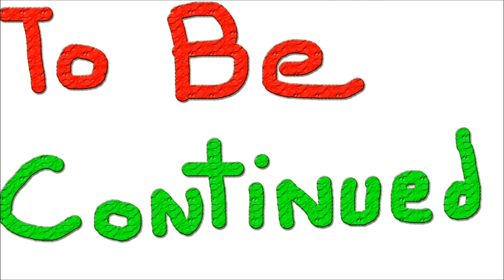Duck's Indian Summer At The Lake Part 1 #75 Raising Ducks For Charity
3am the Canada Geese woke me up flying over the house on their way to the lake, which in turned caused the ducks in the pen to lose it. I tried to get back to sleep but the ducks refused to settle down and with this warm weather we are having I can’t close my b

edroom window.

So why not get up and start my day early, Dug on the other hand wasn’t so keen on starting early.

The Ottawa Citizen did the story on the Duck Adventure trying to feed the homeless, here is the link

I want to get some jobs done this morning before I try and get out on the lake with the ducks an enjoy this beautiful weather we are having here.

The Duck shack and the barn have to get cleaned out today, it’s a job I’ve put off for the last week and half because of everything that is happening here.

I’ve created a Petition on Change.org for the duck adventure that when you sign it the local news agencies here will get an email asking them to cover the Duck Adventure’s dilemma on the fundraiser to pay for the final transportation and processing costs to get the ducks to the homeless shelter in Toronto.

Here is the link, please sign it and share it, the duck adventure needs your help big time.

Fundraiser is now up to help feed the ducks feed the homeless and food banks, the links are below

Help Feed The Ducks & Geese Feed The Homeless / Food Banks On The Duck Adventure on YouTube

Or

Or

1,100m/h battery packs X 2
64 gig SD Memory Card

Kodak 10 Megapixels 720p Easy Share Camera M1033HD with a cheap plastic Sony tripod

Pivothead Durango1080p HD video glasses for true Point of View recording

You can also help feed the Ducks feed the homeless on this YouTube Adventure by purchasing your own pair of PivotHead HD Video Glasses using this

Help me clean out my garage check out my remaining inventory from my old business on eBay

If you don’t like the prices “Make Me An Offer” I want my garage back.

“Native American Summer At The Lake”

12:12:89,20:49:22